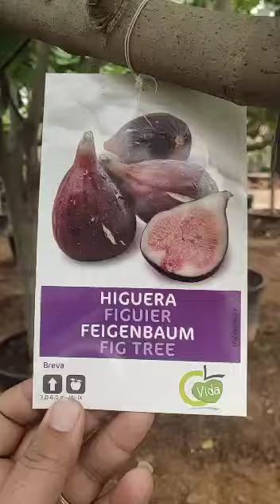تين اسباني احجام كبيرة جدا